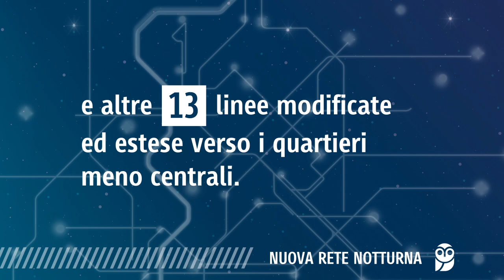Rsm - Rete Notturna - by Made in Genesi - Agenzia Pubblicitaria a Roma e Milano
Il filmato è stato realizzato dall'agenzia pubblicitaria Made in Genesi per Rsm, Roma Servizi per la Mobilità. Il video, sviluppato nella nostra sede di Roma, illustra ai cittadini le novità riguardanti la rete notturna del Comune di Roma. Il filmato è stato diffuso sui social media di RSM e sul tutto il circuito gestito da Telesia.